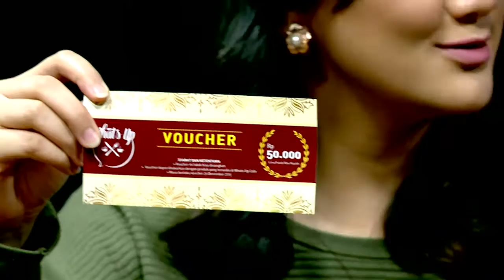JOSHUA MARCH Keluarkan Lelehan Hati Lewat "Kau Adalah" & "Uptown Funk"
JOSHUA MARCH mengeluarkan lelehan hatinya. Simak penampilan mereka!
RADIONET SHOW is a program that gives you information and entertainment in a visual radio outlook. The program is presented by two hosts dressed up as radio announcers. Several interesting segments are designed according to radio announcing styles. This show not only brings you the latest music videos, but also the latest information about whatever happens in our community. Every week, this show will bring you a special guest star.